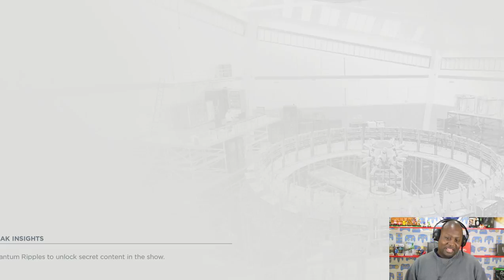Quantum Break ACT 1 Let's Play Part 4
Our Quantum Break Let's Play gameplay  continues. The story starts to pick up and get very interested. Enjoy this Quantum Break walk through. Be sure to check out Parts 1 - 3.

Thanks!